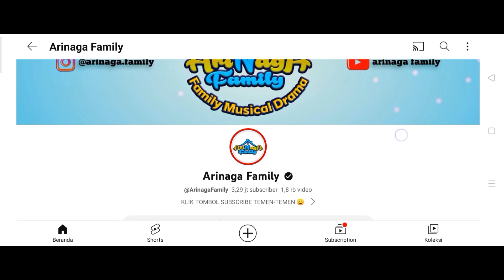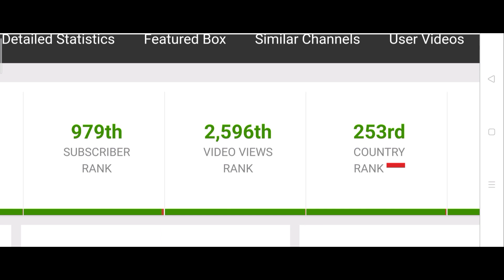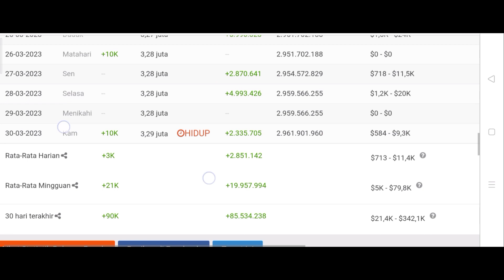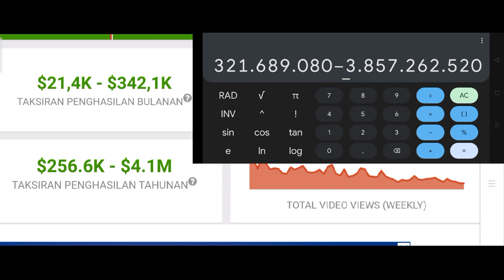Gaji Youtube Arinaga Family Terbaru 🤑💸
hallo Guys saya review gaji Youtube terbaru dari Arinaga Family semoga bermanfaat 🙏😊